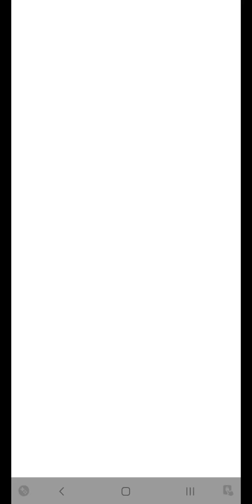Plants vs Zombies Heroes - Procura Cazarme Mas y No Reparo De Lo Que Te Haré.